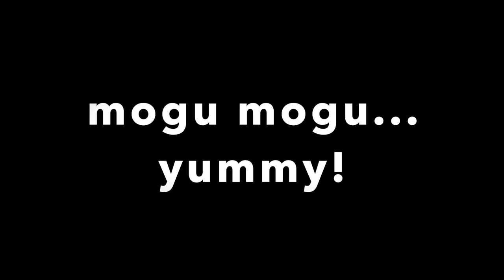ORANG JEPANG GAK BERAGAMA TAPI NGERAYAIN NATAL?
amin! tahun ini hari natal di jepangnya hari kerja!
jadi semua orangnya kerja padahal merry xmas! huhu
fighting semua! semangat semua org yg kerja di jepaaang!